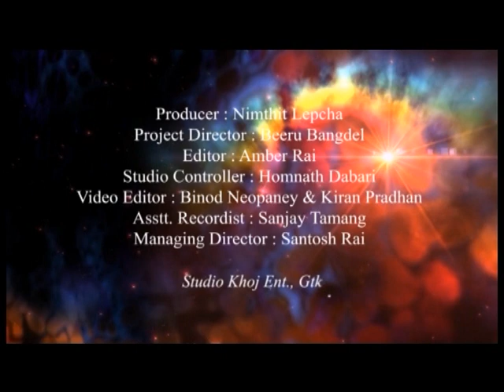VOL. 1 SERIES 2 NANDU GAON PUBLIC MEET 1993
SPEECH OF OUR HON'BLE CHIEF MINISTER SHRI PAWAN CHAMLING  AT NANDU GAON PUBLIC MEET IN 1993